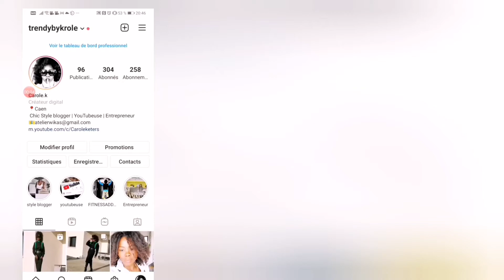IDÉES LOOKS SPECIAL MARIAGE 💍🌹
Hey ! C'est Carole ! Et on se retrouve pour une nouvelle vidéo.

Bon VISIONNAGE ! 🎥

Alors je t'invite à

👍『LIKER』
💬『COMMENTER』
🔔『LA CLOCHE DES NOTIFS』
👥『PARTAGER』

C'est une vidéo très importante à regarder en entier !

\_______________『AUTRE』_______________/

📱『PORTABLE』huawei p30 pro
🎥『MONTAGE』Sonyvegas pro.16.0
🖼『MINIATURE』Picsart Studio / Canva

📜『RÈGLE COMMENTAIRE』

▶️Pas d'insultes
▶️Les rageux passez votre chemin !

___________________FIN___________________